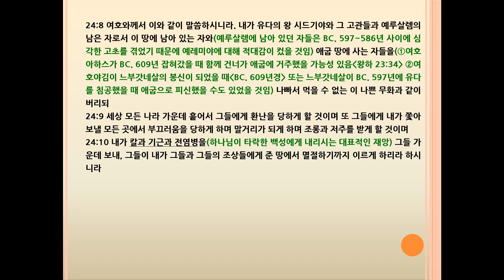예레미야(Jeremiah) 24장 좋은 무화과 나쁜 무화과